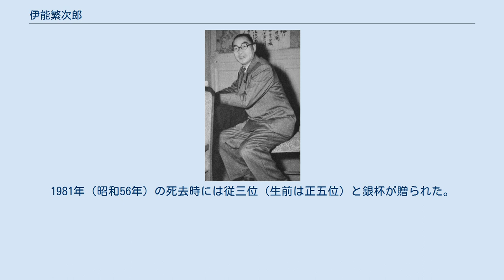伊能繁次郎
伊能 繁次郎（いのう しげじろう 1901年3月10日 - 1981年6月12日）は、日本の運輸官僚・政治家。
運輸事務次官に任じられたのち国政に転身し、参議院議員となり、防衛庁長官などを歴任した。
 千葉県佐原町（現在の香取市）川岸に生まれる（ただし、本籍は同県中山村北方（現在の市川市北方）にあった）。
 第四高等学校・東京帝国大学英法学科を経て、1926年（大正15年）に鉄道省入省（東鉄局書記）、1935年（昭和10年）より在外研究員として欧米各国の交通事情を調査、帰国後の1939年（昭和14年）には鉄道監察官に任ぜられる。
 その後、1943年（昭和18年）運輸通信省書記官兼大臣官房文書室長、翌年には門司鉄道管理局長を歴任、戦後には運輸省鉄道総局長官となった。
1948年（昭和23年）に政界に転じた佐藤栄作の後任として運輸事務次官に任じられ、1951年（昭和26年）退官して日本乗合自動車協会会長となったが1952年（昭和27年）の第25回衆議院議員総選挙に自由党の公認を受けて千葉1区から立候補し、初当選を果たす。
だが、翌1953年（昭和28年）の第26回衆議院議員総選挙では次点で落選した。
 1954年（昭和29年）に行われた参議院千葉選挙区の補欠選挙に立候補して当選、第4回参議院議員通常選挙でも再選された（通算2期）。
1960年（昭和35年）第29回衆議院議員総選挙に今度は選挙区を千葉2区に移して立候補して当選、以後5期連続（通算6期）当選した。
 1955年（昭和30年）には運輸政務次官、1959年（昭和34年）には第2次岸内閣の防衛庁長官を務めた。
 この他に自由民主党参議院幹事長、自由民主党オリンピック準備特別委員長、衆議院議院運営・内閣・地方行政の各委員長、及び日本乗合自動車協会長などを歴任した。
これは、官僚時代に上司であった佐藤栄作の信任が厚かったことによるものと言われている。
 1971年（昭和46年）に勲一等瑞宝章を授けられ、1976年（昭和51年）に政界を引退。
1981年（昭和56年）の死去時には従三位（生前は正五位）と銀杯が贈られた。
80歳没。